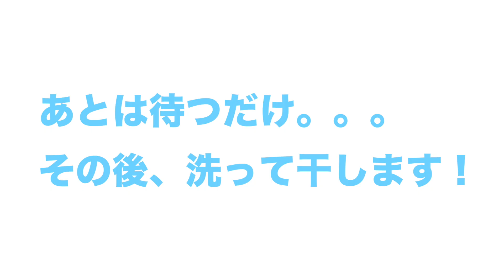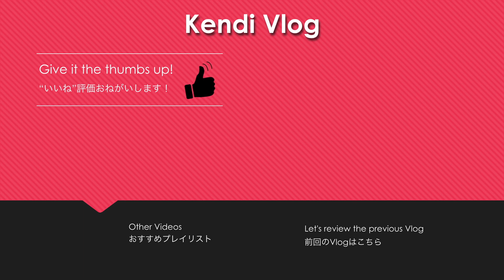”脱色コンバース”やってみました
スニーカー好きで、アディダスをよく履いてるんですが
久々にコンバースの赤のハイカットを買って履いていました
そこでネットで見かけた”コンバースの脱色”が気になったので

↓スニーカーに関する再生リストがあります

 🌈  Instagram... 超絶からんで！！
 ✍️  note... ゆるゆると。考えたことなど
📻  stand.fm... ベラベラだべって

🤷🏻‍♀️  欲しいものリスト...おくりものなどお恵みを...!
 O型 | 30代後半 実家暮らし | 庶民派 | 趣味：パン屋をめぐる | 特技：散らかすこと